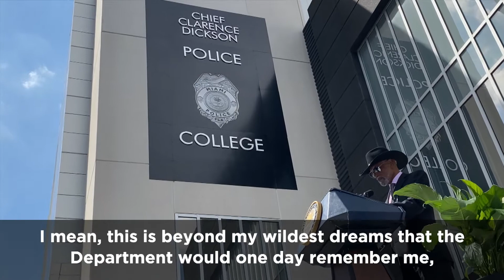Unveiling Ceremony for Chief Clarence Dickson Police College